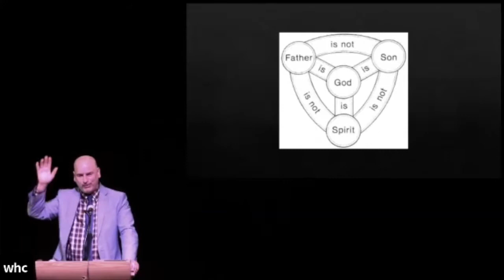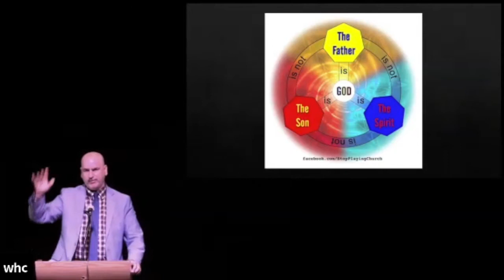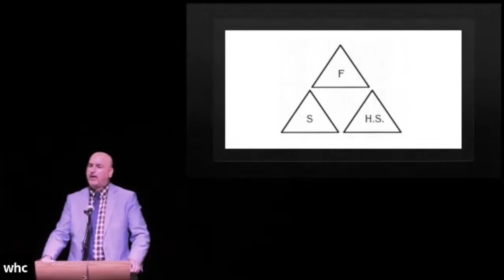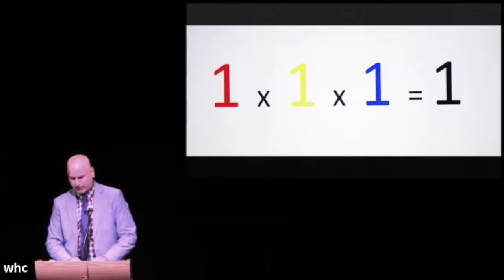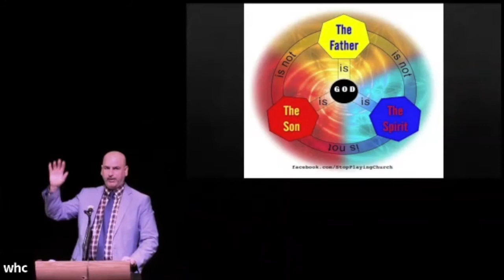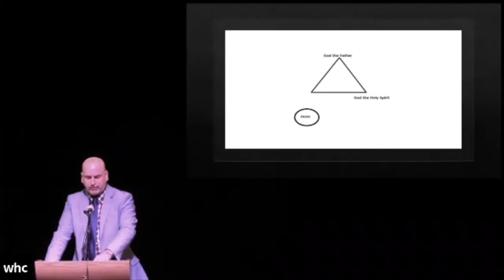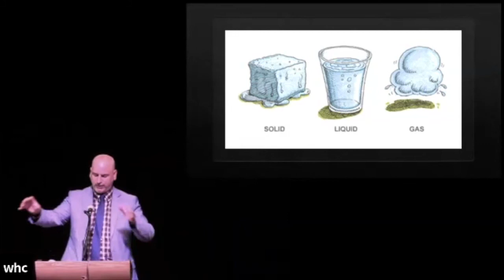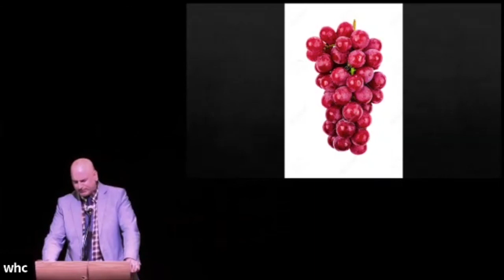"TheTrinity". 01-02-2022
Johney Munayer